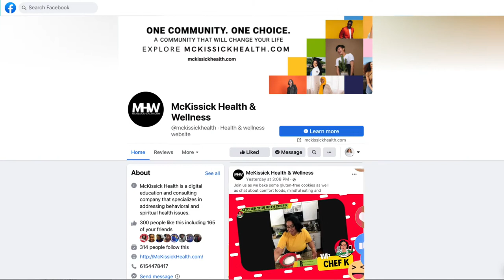Cookies! Baking For Wellness With Chef K from Kitchen This and Meharry Wellness Club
Finding healthy alternatives while baking can be difficult, but not today. We teamed up with the Wellness community's favorite Telechef, Chef K, from Kitchen.

Learn more about Meharry Wellness Club at the Center for Health Policy at Meharry Medical College

McKissick Health & Wellness is a digital education and consulting company that specializes in addressing behavioral and spiritual health issues at college and university campuses, college-related associations and organizations, and faith communities.
Our mission is to use the art of storytelling and health-related models of care to create innovative programming that gives people the tools they need to live a healthy life and transform their communities.